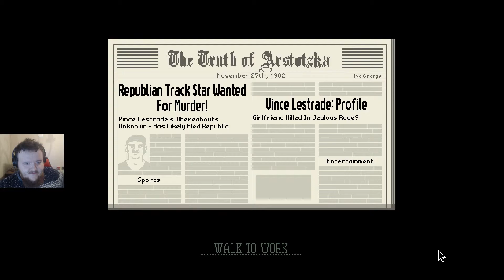BACK IN THE SADDLE - Papers Please - #4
Lets dust off the manual and amend for past mistakes!